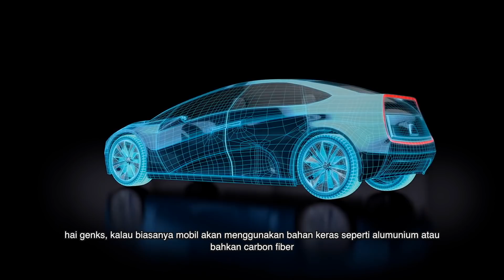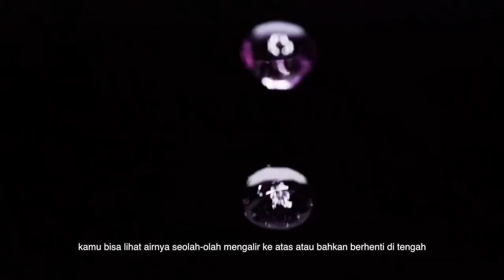Gokil Mobil Ini Terbuat Dari Es, Ini Kumpulan Hal Unik di Dunia Yang Jarang Kamu Lihat..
hai genks, kalau biasanya mobil akan menggunakan bahan keras seperti alumunium atua bahkan carbon fiber,  beda dengan mobil yang satu ini.
salah satu channel otomotif asal rusia ini  mencoba membuat mobil dengan menggunakan es, bisa kamu lihat mobil ini tetap menggunakan mesin pada umumnya namun bagian kap mobil diganti menggunakan es.
dan setelah mesin di nyalakan, mobil inipun sukses berjalan, selain mobil es ini genks, ada banyak hal unik lain yang ada di dunia. penasaran tonton aja videonya..